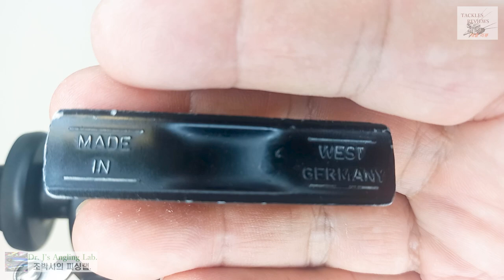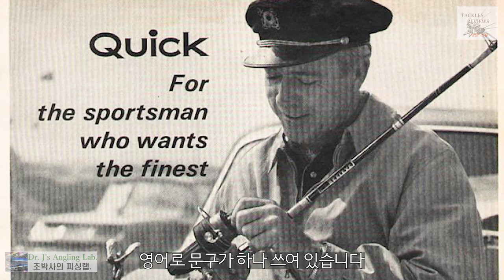조박사의 릴 이야기21, 독일군 탱크를 닮은 스피닝릴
유럽제 빈티지 릴 중 언급이 적은 독일제 스피닝릴을 소개합니다. DAM Quick 스피닝릴은 독일 기계 기술의 결정판. 견고하고 실용적이며 독창적인 디자인까지. 남성미 넘치는 탱크와 같은 스피닝릴입니다.